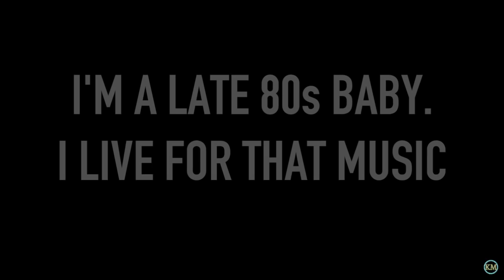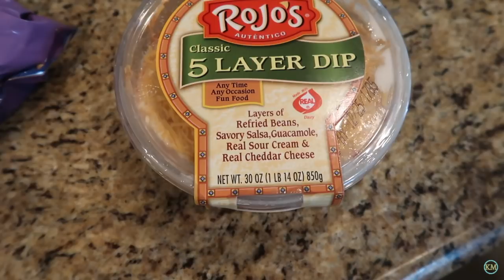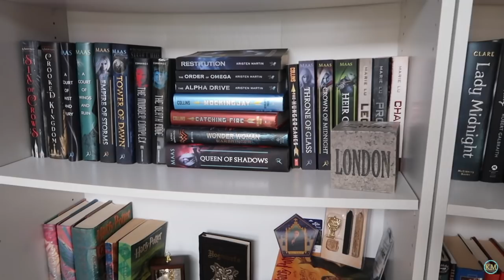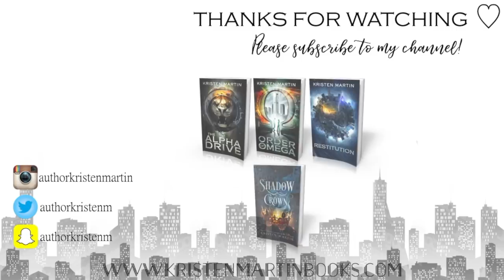HOW TO BECOME A CREATIVE ENTREPRENEUR | Day-In-The Life VLOG